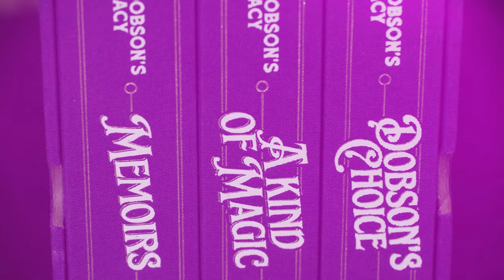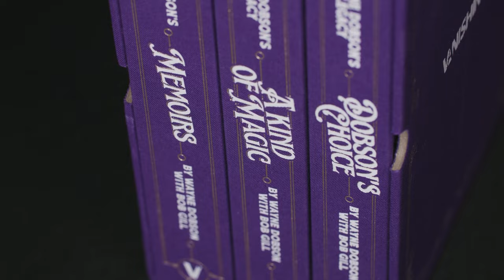Wayne Dobson's Legacy | Official Trailer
🚨OUR FINAL BLACK FRIDAY DROP🚨

Three gorgeous hardcover books honoring the legacy and iconic routines of one of magic’s most prodigious performers and creators.

Save 30% by getting your copy of "Wayne Dobson's Legacy" today exclusively at Vanishing Inc.

This special Black Friday pricing is available for ONE DAY ONLY!